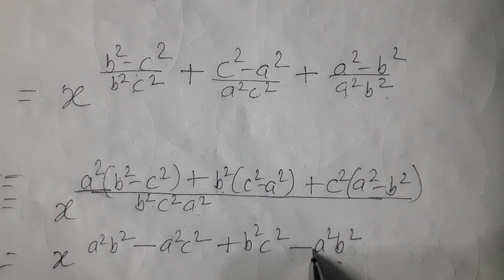Simplification of Indices | Algebra | class 8 | class 9 | class 10